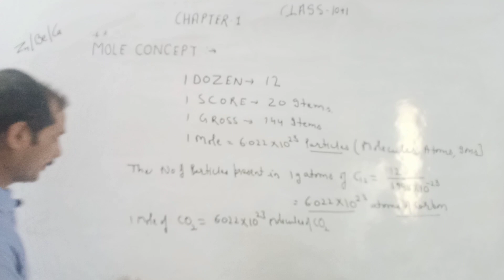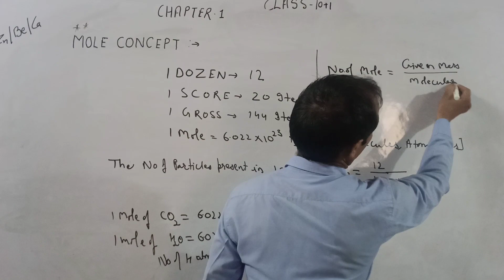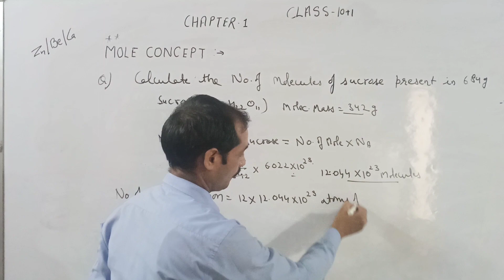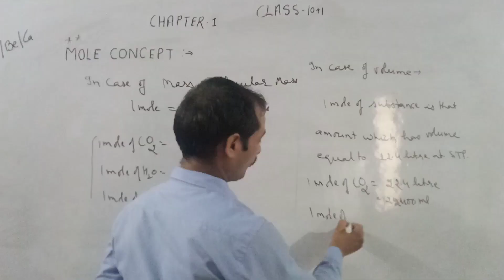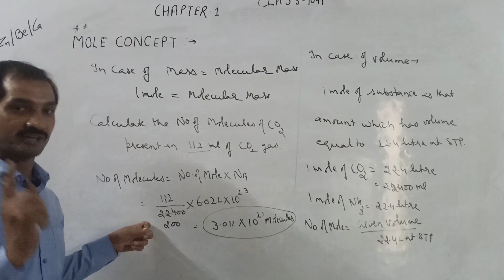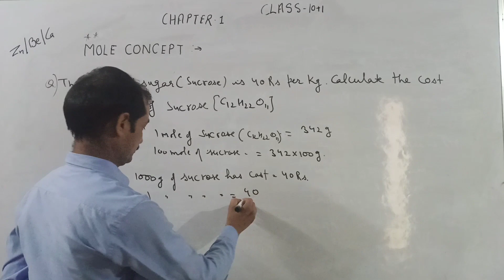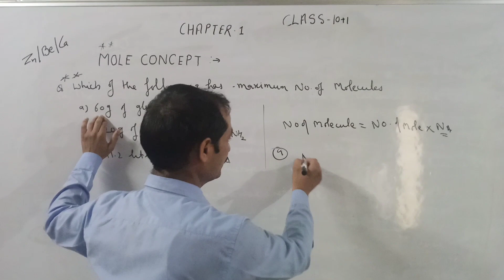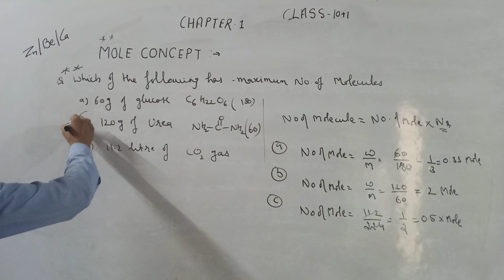Mole concept Class-11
Mole concepts , Avogadro's number, Numericals